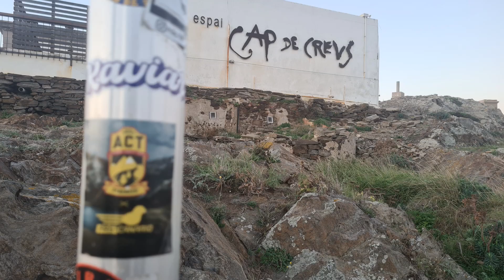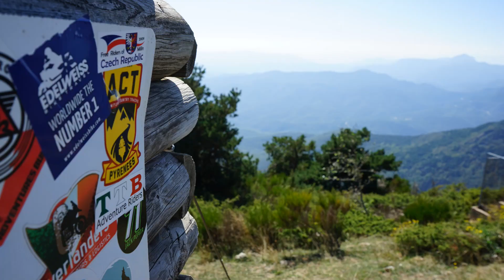Adventure Country Tracks Pyrenees 2023 erste Etappe vom Cap de Creus bis Setcases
Ben und Ich fahren vom Mittelmeer bis zum Atlantik auf Gravelroads über die Pyrenäen. Es geht über den ACT Pyrenees. Zurück geht`s über kleine und kleinste Straßen, aber asphaltiert bis zu unserem Ausgangspunkt am Cap de Creus.